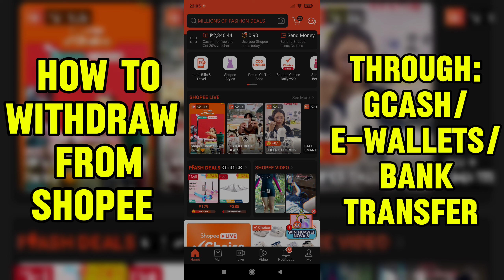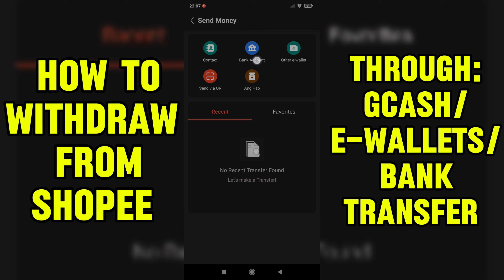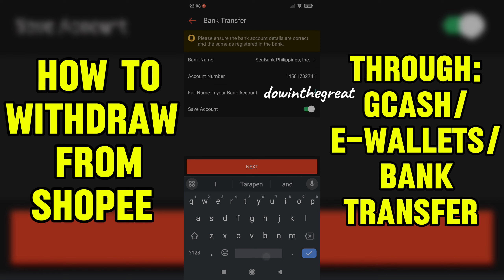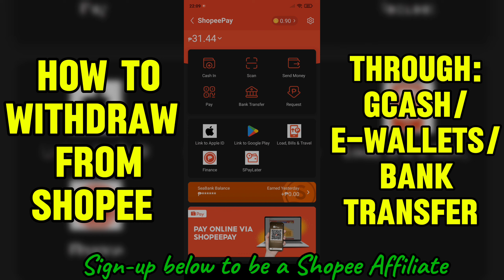HOW TO WITHDRAW SHOPEE MONEY TO GCASH/BANK (2024)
Learn how to easily withdraw your Shopee money to your GCash or bank account in 2024 with this step-by-step guide. This tutorial is perfect for Filipino online shoppers looking for payment options and cash out solutions. Watch now to master the transfer process and get valuable financial tips on money transfers. Don't miss out on this how-to video on maximizing your online shopping experience!